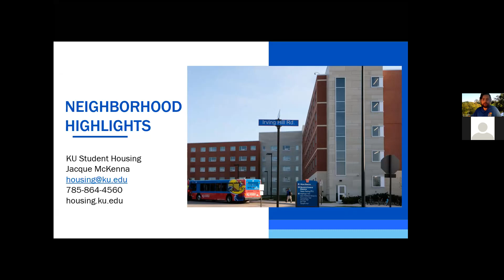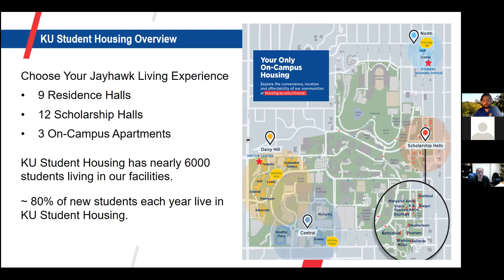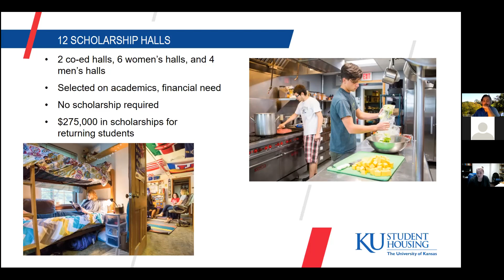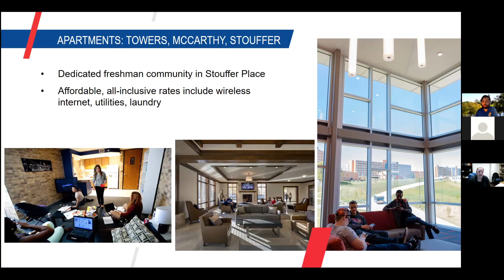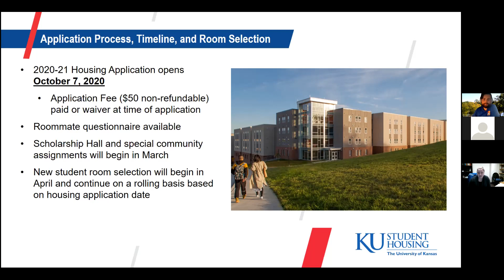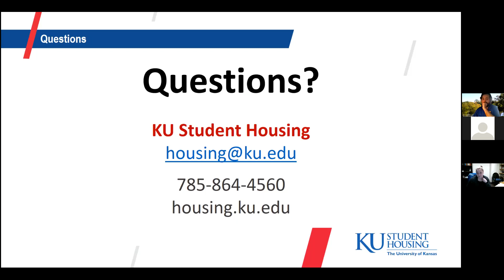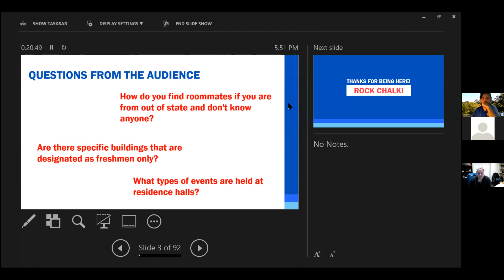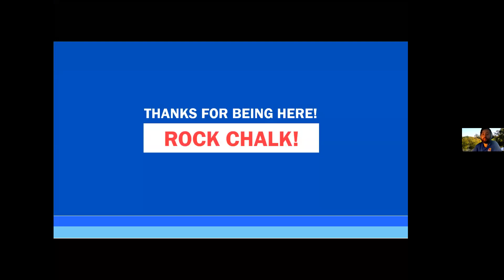Neighborhood Highlight | Oct 14, 2020